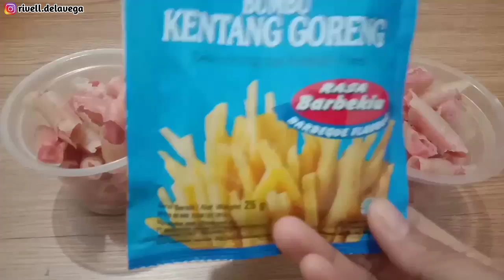Cuma 2 Bahan, Omset Ratusan Ribu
Video kali ini aku akan bagikan resep cara membuat Lumsis/Lumpia Sosis, cukup dengan 2 bahan saja bisa kita jadikan cemilan yang enak & murah meriah.

Bahan:
- 5 lembar kulit lumpia
- 4 potong sosis

1 resep diatas jadi 3 cup ukuran 10 OZ, bisa dijual dengan harga 5000/cup, silahkan kalian sesuaikan sendiri untuk harga jualnya dengan harga bahan baku di daerah setempat.

Simak video baik-baik untuk menghindari kegagalan dalam praktek.